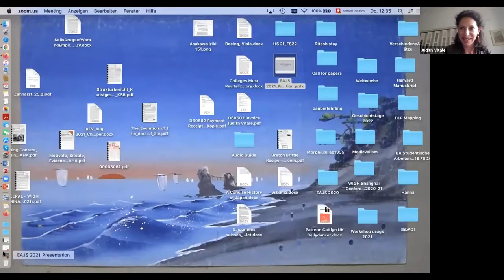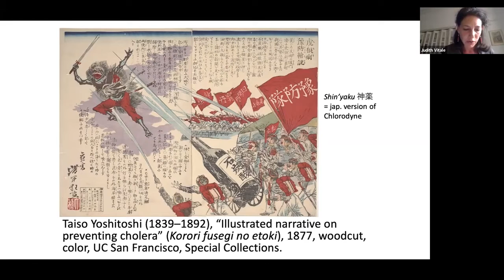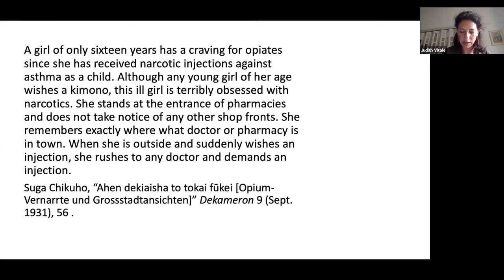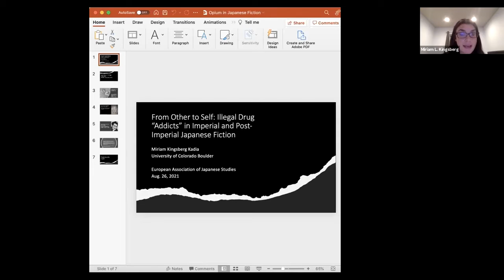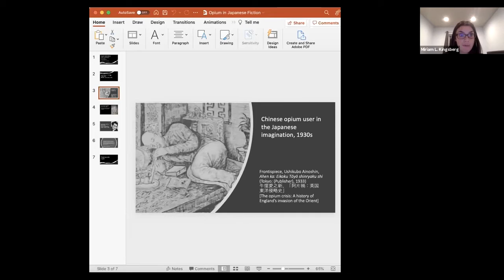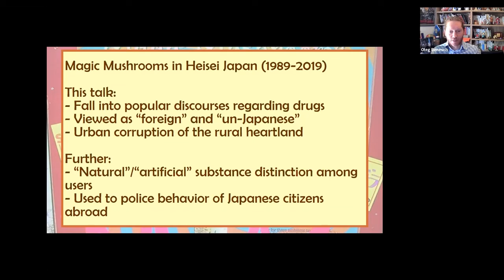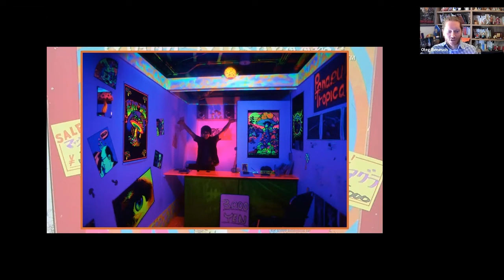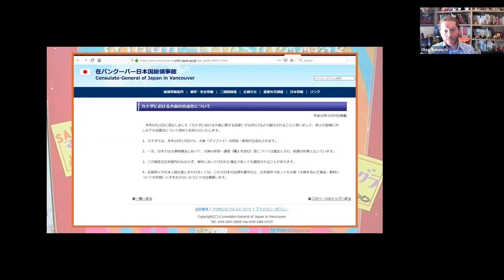EAJS2021 Hist02 Drugs and the politics of consumption in modern Japan